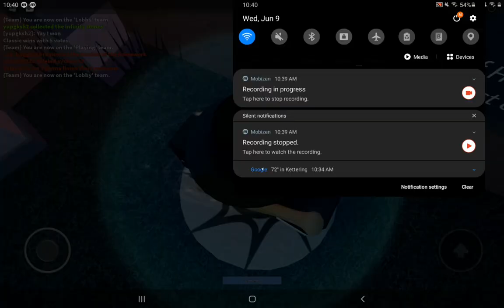Roblox Horrific Housing: 55